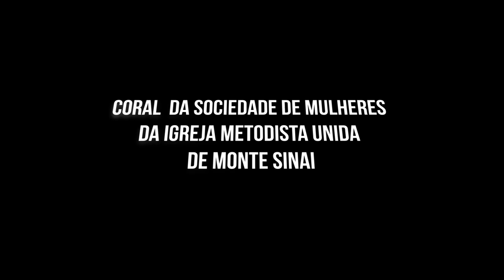CORAL DA SOCIEDADE DE MULHERES DA IGREJA METODISTA UNIDA DE MONTE SINAI - MAMÃ VAMOS ORAR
CONCERTO DO FESTIVAL EU CANTO METODISMO REALIZADO NA IGREJA METODISTA UNIDA DE MONTE SINAI.